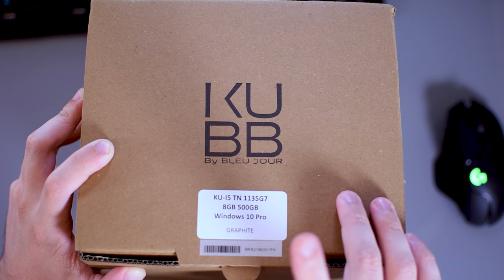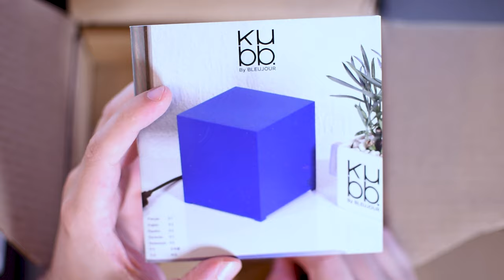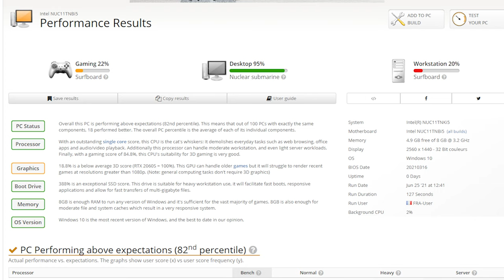KUBB by BleuJour un mini pc design et français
Libérez votre espace de travail tout en libérant la puissance de Kubb !

Equipé de processeur Intel® Core™ de 11ième génération, Kubb est parfaitement adapté au monde des entreprises. Au-delà d’une recherche d’esthétisme et de sa petite taille, Kubb est plus qu’un formidable ordinateur de bureau, c’est un concentré de technologies aux performances professionnelles exceptionnelles.

Kubb exécute toutes les tâches informatiques avec une ultra-rapidité. Conçu avec les processeurs Intel® Core™ et embarquant la nouvelle génération de SSD PCIe NVMe, Kubb est idéal pour ceux qui recherchent des performances de pointe.

Grâce au graphique Intel® Iris® Plus Graphics 655 avec des capacités d’affichage 4K, Kubb vous permet d’accéder facilement à n’importe quel contenu multimédia tout en bénéficiant d’une expérience visuelle plus riche, plus immersive et plus fluide... le tout en haute définition !

La technologie Wireless embarquée vous permet de communiquer avec votre Box Internet tout en restant, grâce au Bluetooth, en lien direct avec vos autres appareils tels que smartphone, tablette et imprimante et les nombreux ports USB optimisent les transferts de données entre vos différents périphériques externes.

Kubb est silencieux, consomme très peu d’énergie et est garanti 3 ans. Enfin, si vous le souhaitez, il peut-être personnalisé avec le logo de votre entreprise.

00:00 : Intro
00:57 : Prix
01:55 : Unboxing
03:57 : caractéristiques
07:25 : Intérieur du mini PC
09:00 : Bench
09:29 : Quelle utilisation du PC ?
10:04 : Avis
11:39 : Conclusion